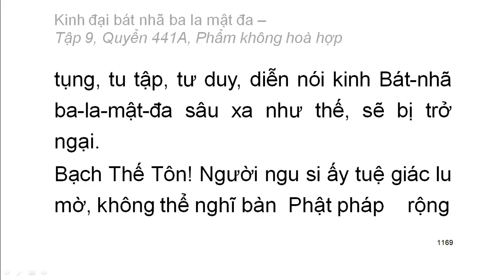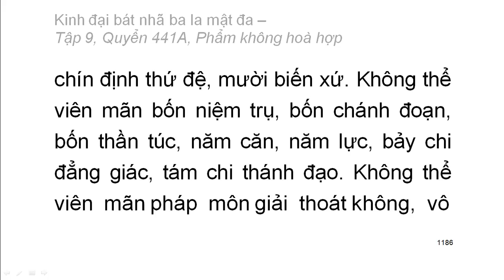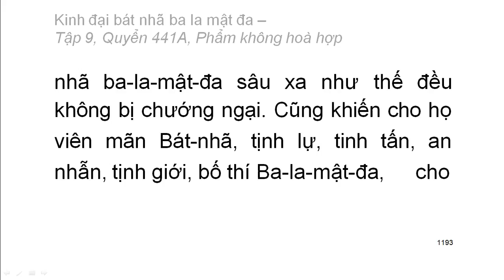600 quyển Kinh Đại Bát Nhã Ba La Mật Đa: Quyển .../600 (tiếp) (đọc lần 2)